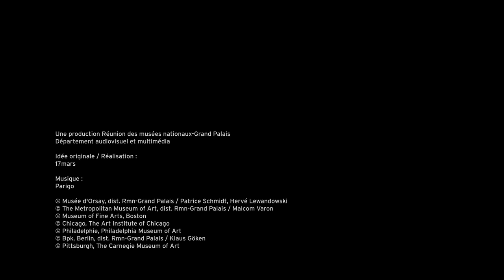Paul Durand-Ruel, le pari de l'impressionnisme : la bande-annonce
Manet, Monet, Renoir, Degas…cet homme a découvert les Impressionnistes ! Plus grand marchand d'art du XIXe siècle, inventeur du marché de l'art moderne, découvrez le parcours exceptionnel de Paul Durand-Ruel au musée du Luxembourg. Exposition du 9 octobre 2014 au 8 février 2015.